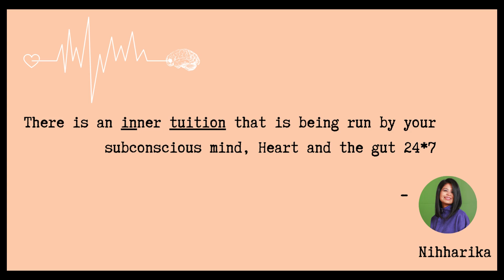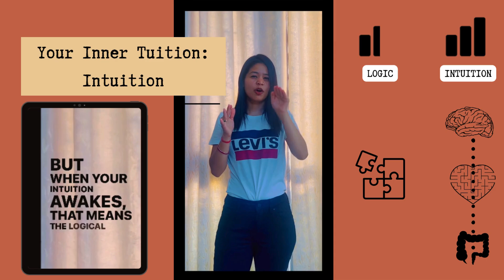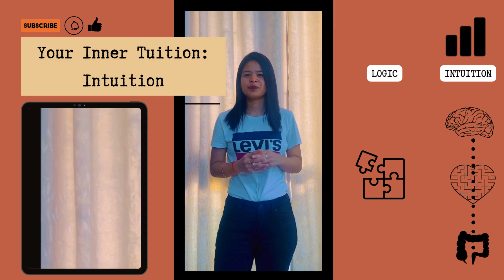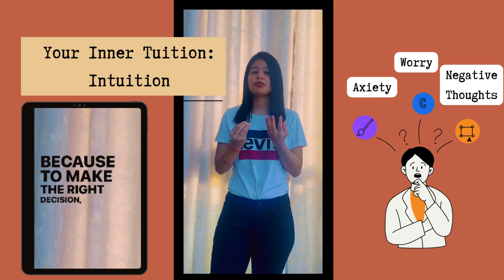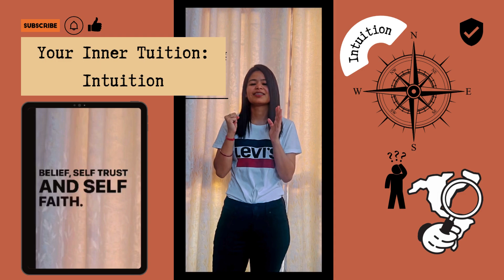Intuition: Your Inner Tution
This video describes:

- What is intuition?
- The relation between logical and stillness
- Where to use intuition?
- What is the role of you and the UNIverse together?